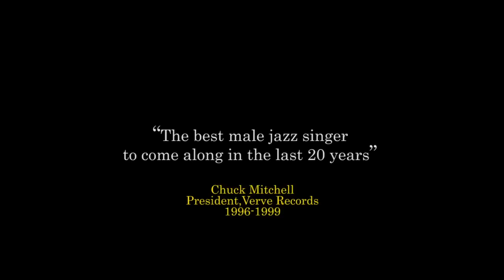James Tormé Promo Reel